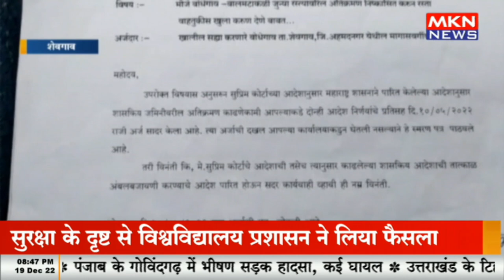शेवगाव - किसान के दैनिक कृषि मार्ग को बंद करने का मामला